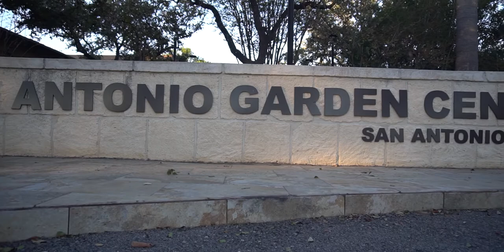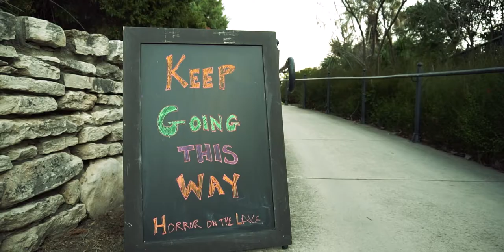Vlog 31 | Horror on the Lake | Halloween Vlog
After a botched plan to vlog at Six Flags Fiesta Texas Hallowfest I had to go to plan C, The Horror on the Lake event at the SABOT Garden a.k.a. San Antonio Botanical Gardens. This was a really cool event, epic date night type of thing, I wasn't even able to partake in the food and drinks because of my self imposed time limits Happy Halloween 2020